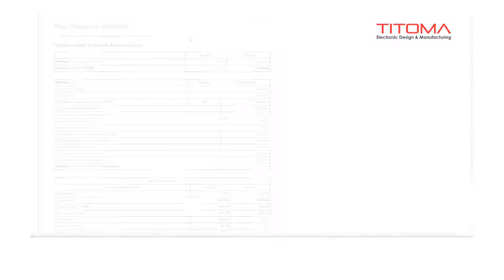How to Calculate The NRE and Unit Cost of Your Next Electronic Product in 1 Minute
There are 10 NRE costs you have to know about before developing hardware go to find a full explanation plus a link to a calculator that will show you how much money you need to manufacture your product.